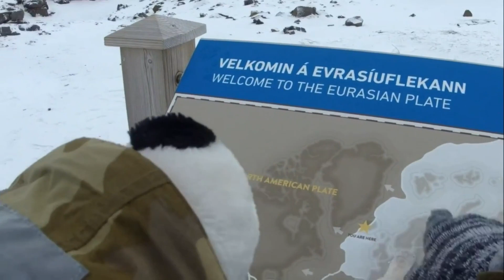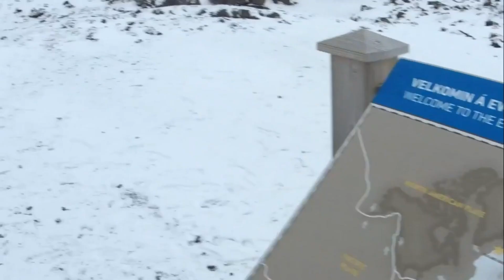Iceland Adventure part 1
The beauty of Iceland
Iceland, a Nordic island nation, is defined by its dramatic landscape with volcanoes, geysers, hot springs and lava fields. Massive glaciers are protected in Vatnajökull and Snæfellsjökull national parks. Most of the population lives in the capital, Reykjavik, which runs on geothermal power and is home to the National and Saga museums, tracing Iceland’s Viking history.